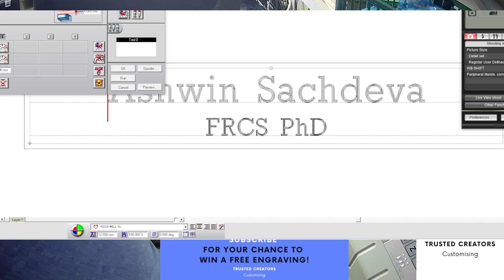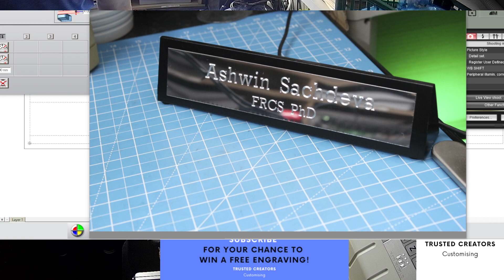Custom Engraving Handmade Desk Plaques Black Ash Wood Office Name Plate Includes Engraving Plaque